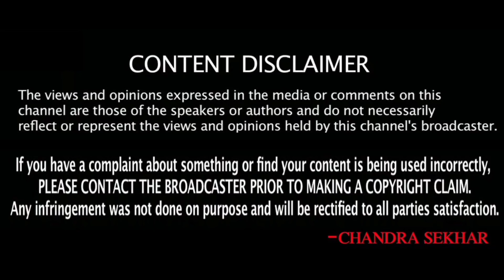కువైట్ ముఖ్యాంశాలు || Kuwait News Highlights 270 || SukanyaTv Telugu